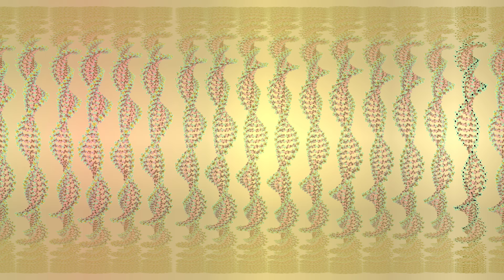360 DNA 1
Static VR test for a larger Project